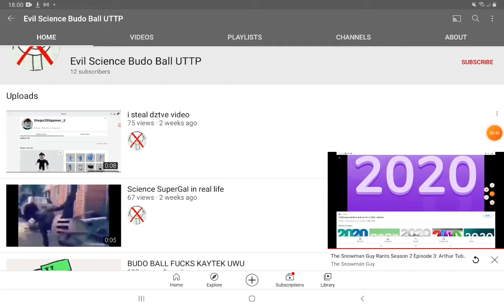The Snowman Guy Rants Season 2 Episode 4: CL AKA CLOUDYLEX